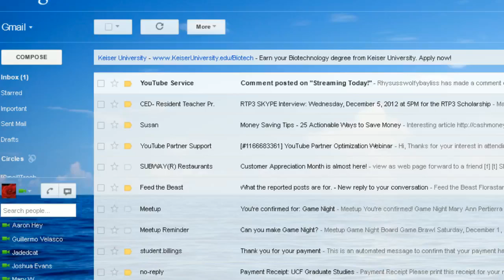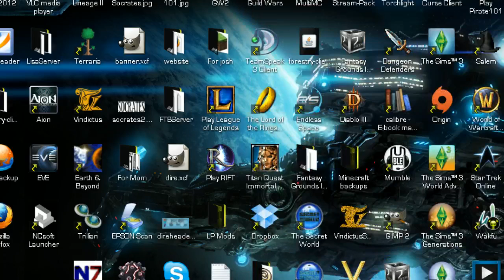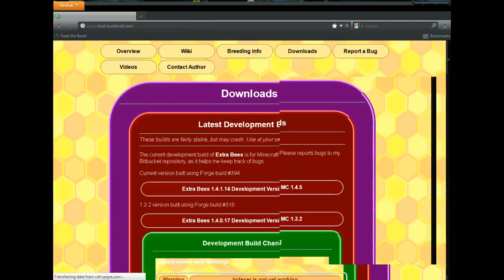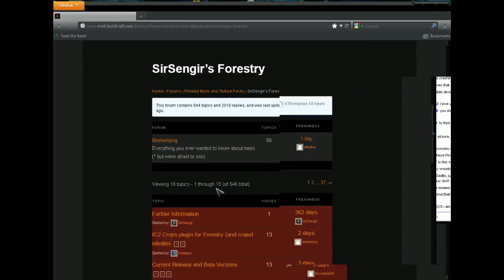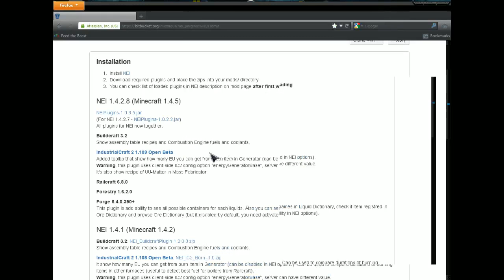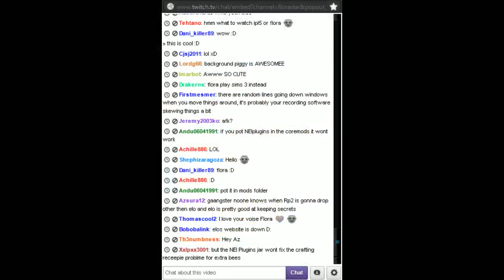Flora playing Extra Bees before some Forgecraft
Streaming from Twitch!